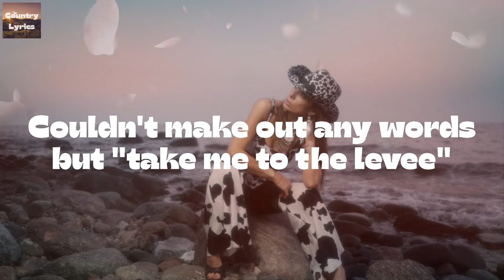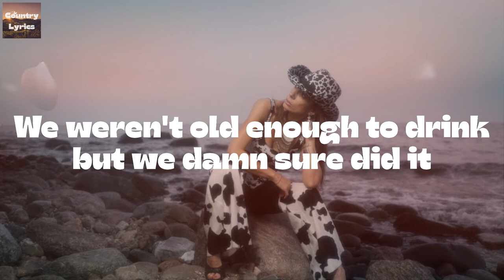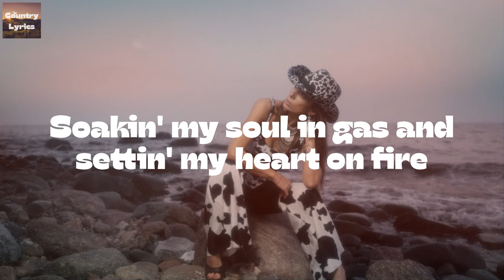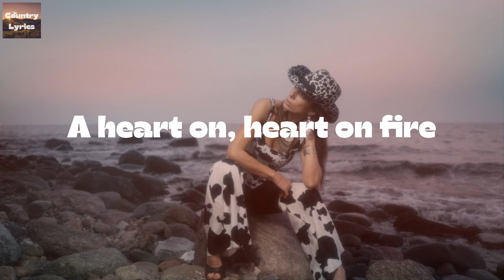Eric Church - Heart On Fire (Lyrics)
Heart On Fire by Eric Church lyric video

🔊Lyrics Heart On Fire Eric Church:
Roosevelt Road was too rough for my old truck
Yeah, she'd shake and she'd shimmy
Like Elvis singin' "All Shook Up"
But you can't blame a boy for going
Drive it like you stole it fast
With your window down, brown hair blowin'
Look at me like that
A turned up radio but the static was heavy
Couldn't make out any words but "take me to the levee"
That look on your face was full of wild desire
A-soakin' my soul in gas and settin' my heart on fire
A heart on fire, a heart on fire
A heart on fire
I don't have a single second thought
That doesn't have you in it
Feel those flames again
I'd go back in a New York minute (New York minute)
I miss the freedom of you dancing
On the bow of your daddy's old boat
When my spirit starts sinkin' that picture
Always makes it float, baby
We weren't old enough to drink but we damn sure did it
A hat turned backward singin' "Paradise City"
That look on your face was full of young desire
Soakin' my soul in gas and settin' my heart on fire
Heart on fire, yeah
Turned up radio, but the static was heavy
Heart on fire, a heart on fire, a heart on fire
A Heart on fire, fire
A Heart on fire, heart, heart on fire
A heart, a heart on fire
A heart on, heart on fire
Roosevelt road was too much for my old truck
A heart on fire, a heart on fire, a heart on fire